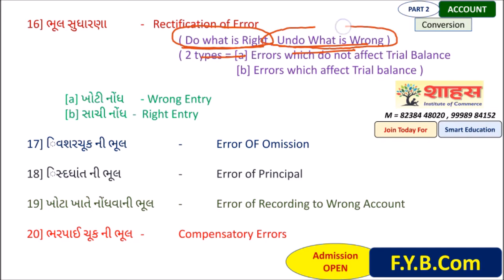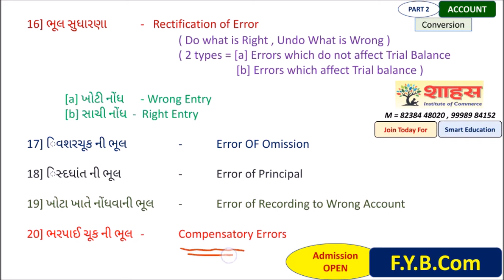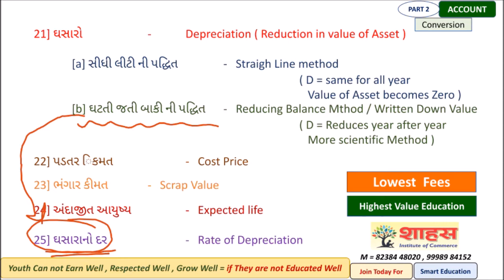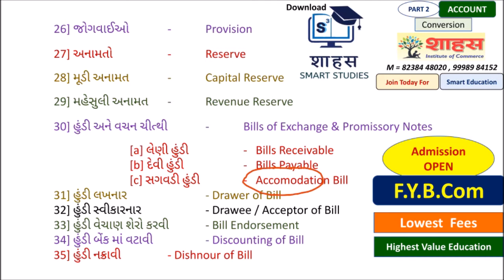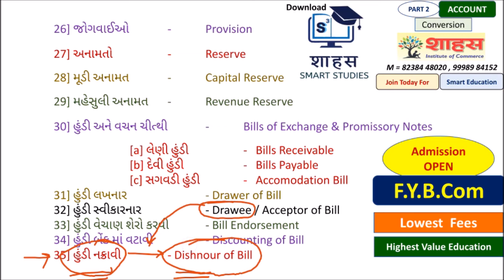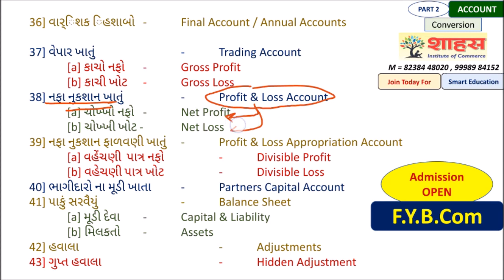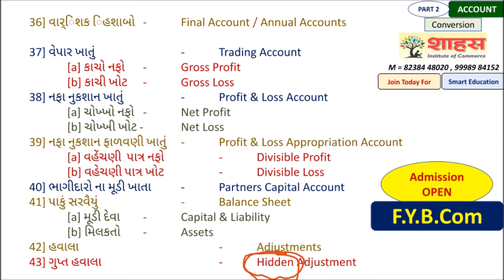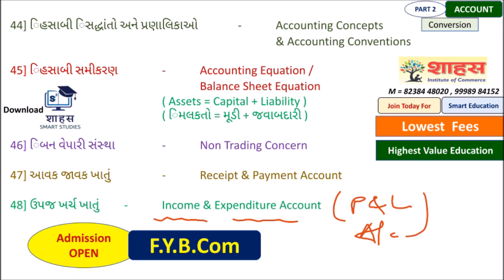Account - Gujarati to English Conversation & Basic Understanding (Part 2)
Gujarati to English Conversation & Basic Understanding of Accounting Terms for F.Y.B.Com Students.
This is Very Beneficial for the Students who have done Schooling in Gujarati Medium Stream &
Now in College they have to Study in English.
So this Sessions will Transform them from Gujarati to English with Detail & Fundamental Knowledge.